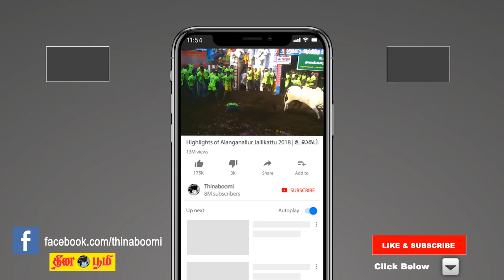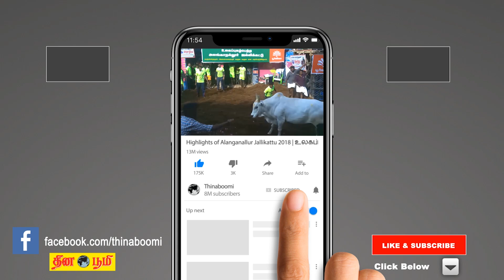12-08-2018 | இன்றைய ராசிபலன் | Indraya Rasi Palan | Today Rasi Palan in Tamil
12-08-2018 | இன்றைய ராசிபலன் | Indraya Rasi Palan | Today Rasi Palan in Tamil

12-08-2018 | இன்றைய ராசிபலன் | Indraya Rasi Palan | Today Rasi Palan in Tamil Today Rasi Palan in Tamil | Indraya Rasi Palan

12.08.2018 | இன்றைய நாள் எப்படி | What to do Today | Today Astrology | Horoscope | Astrology | Astrosign | Tamil Astrology | Tamil Horoscope | today jothidam | Horoscope | Astrology | Astrosign | Rasi Palan | Josiyam | Jathagam